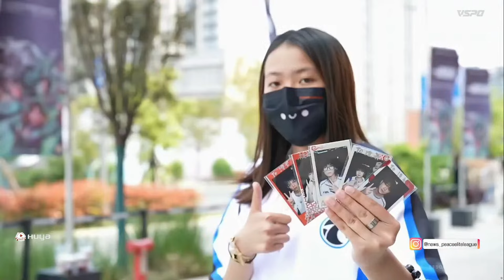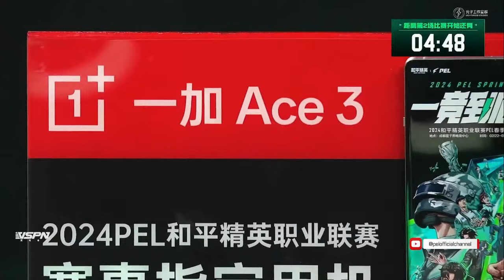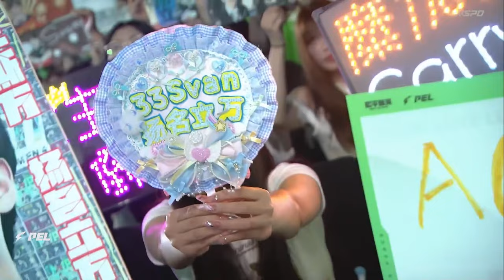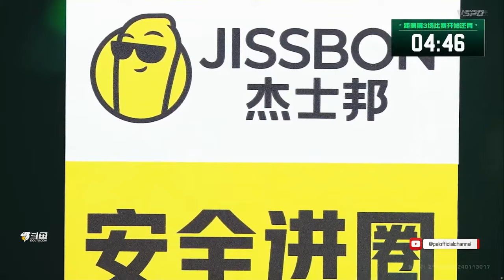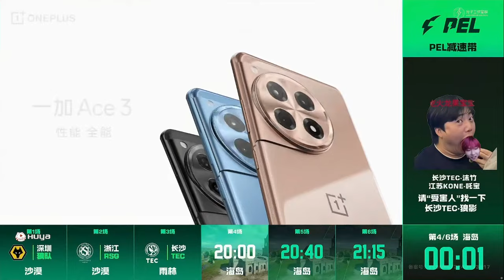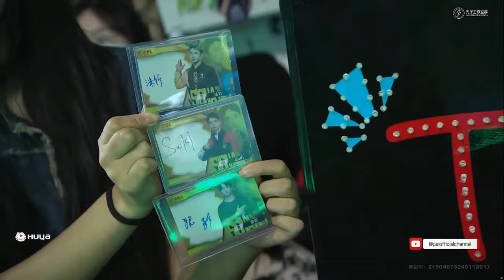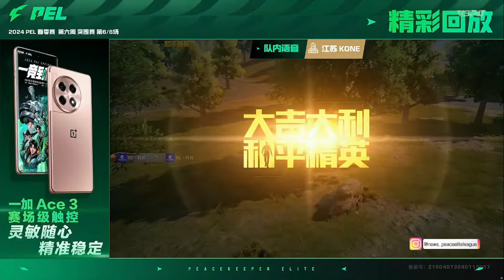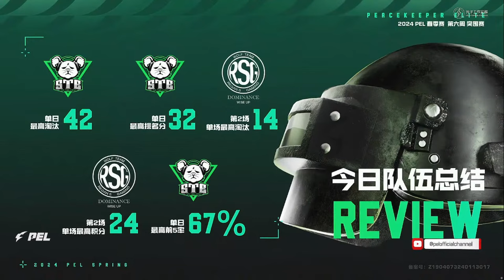LIVE 2024 PEL SPRING BREAKOUT STAGE WEEK 6 DAY 1 | GAME FOR PEACE | BATTLE FOR GLORY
! FORMAT !
** PEL Spring 2024:
- Squad TPP, 20 teams.
- 6 matches each day, map order:
Miramar | Miramar | Sanhok | Erangel | Erangel | Erangel

** Regular Season: February 22nd - April 21st
 - 20 teams.
 -  Detailed format are to be announced.
 -  Top 4 teams advance to Finals.
 -  Bottom 16 teams advance to Playoffs.

** Playoffs: May 2nd - 5th
  - 16 teams from Regular Season.
  - Teams are given headstart points based on their Regular Season results.
  - Top 12 teams advance to Finals.

** Finals: May 17th - 19th
   - 16 teams:
   - Top 4 teams from Regular Season.
   - Top 12 teams from Playoffs.

* LINE UP 2024 PEL SPRING WEEK 6 DAY 1 :
1. TJB
2.  LGD
3. 4AM
4. ST
5. KONE
6. TC
7. RSG
8. STE
9. VS
10. TT
11. AG
12. ACT
13. WOLVES
14. JTEAM
15. TEC
16. JDE

* Command Chat
- !device
- !(name teams)
- !chicken
- !mvp
- !finals
- !playoffs